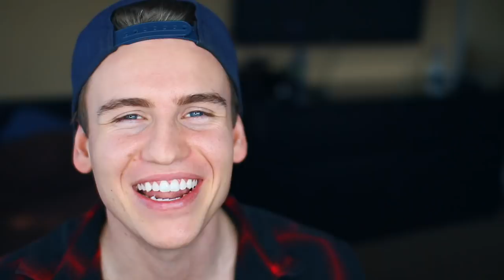HOW TO TELL IF A GIRL LIKES YOU INSTANTLY!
Comment on my most recent picture and i'll be checking out your pages!

In Todays video i'm talking about 5 Different Ways on How to tell if a girls likes you instantly! There are a lot of different ways to tell what a girl is feeling and how to tell if a girl likes you, but there are some things they will never tell you! I wanted to spill the beans on some of these little things girls do that guys can pick up on to find out if she likes him!!